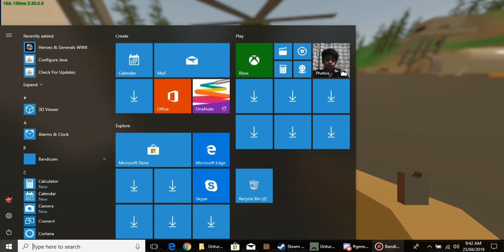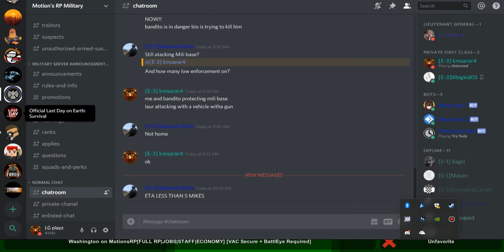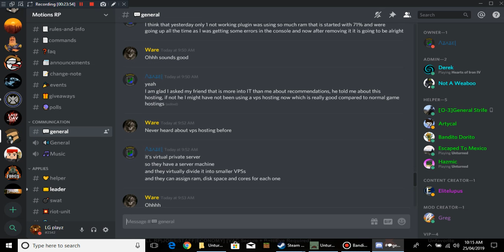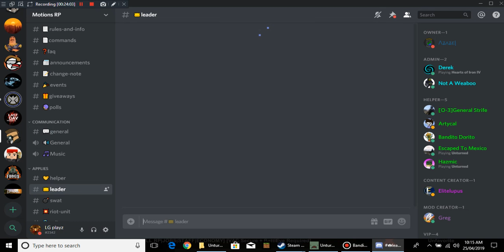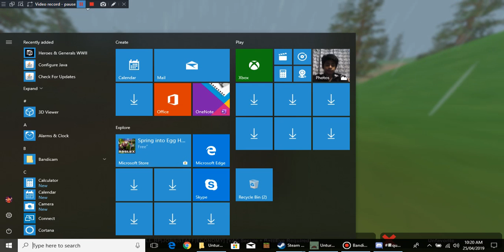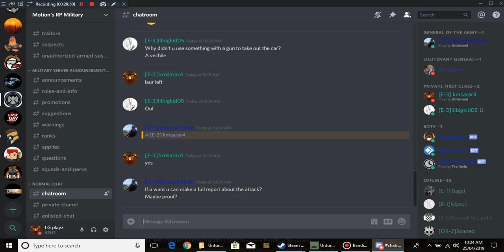laur attacks military base to capture bandito!!